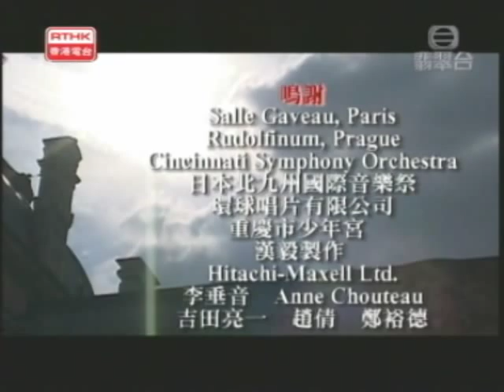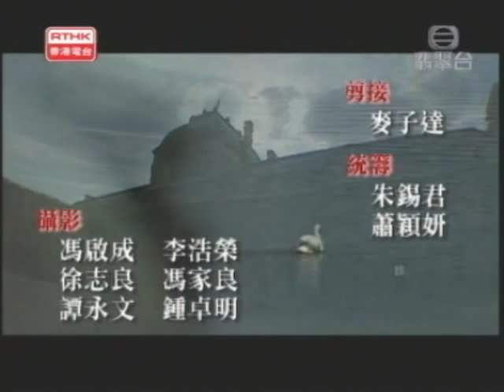Yundi Li- Documentary- Part 5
A documentary about Yundi Li, mainly in Chinese/ Cantonese.